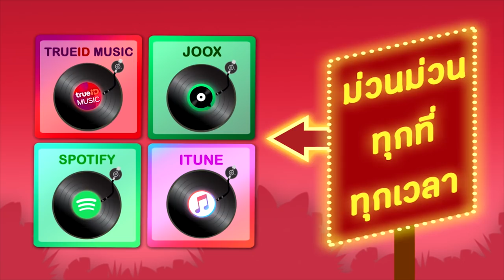ต้นฉบับหมอลำม่วน ฟังยามเช้า [Official Audio]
อัลบั้ม   ลูกทุ่งหมอลำ ยามเช้า
ศิลปิน   พรศักดิ์ ส่องแสง,สมหมายน้อย ดวงเจริญ,พรเพชร บุญค้ำจุน,ทองดี มาลีหอม

00:07 1 หนาวนี้พี่ตายแน่ - พรศักดิ์ ส่องแสง
02:43 2 รักสาวครู - สมหมายน้อย ดวงเจริญ
06:20 3 หนุ่มนานอนหนาว - พรศักดิ์ ส่องแสง
09:33 4 จดหมายบรรยายรัก - สมหมายน้อย ดวงเจริญ
12:23 5 หนาวใจไร้แฟน - พรศักดิ์ ส่องแสง
16:43 6 วิวาห์สะอื้น - สมหมายน้อย ดวงเจริญ
20:11 7 บัตรเชิญไม่มีซอง - พรเพชร บุญค้ำจุน
23:45 8 คนไกลบ้าน - พรศักดิ์ ส่องแสง
27:08 9 ลืมอ้ายซะเด้อ - ทองดี มาลีหอม
31:02 10 แฟนจ๋าอย่าลืม - สมหมายน้อย ดวงเจริญ
35:06 11 รักช้ำที่ปั๊มบางจาก - พรเพชร บุญค้ำจุน
39:45 12 ออนซอนอีสาน - พรศักดิ์ ส่องแสง
42:28 13 นางฟ้าราตรี - ทองดี มาลีหอม
45:46 14 ทหารพิการรัก - สมหมายน้อย ดวงเจริญ
48:22 15 คิดฮอดจนซอดแจ้ง - พรเพชร บุญค้ำจุน
51:51 16 ออนซอนเอวต่ำ - ทองดี มาลีหอม